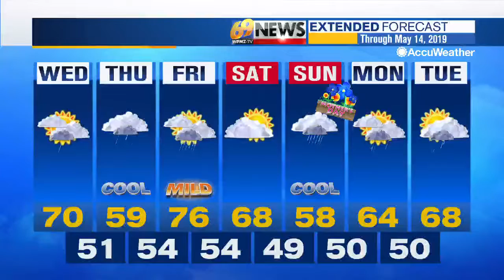69 News afternoon NETCAST for 5/8/19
Here's a look at our top stories this afternoon: Bail revoked for man accused in Bucks County bombings; Harleysville firefighter accused of setting own home on fire; Freddy Award nominations to be announced Thursday. For more, watch 69 News or go to WFMZ.com